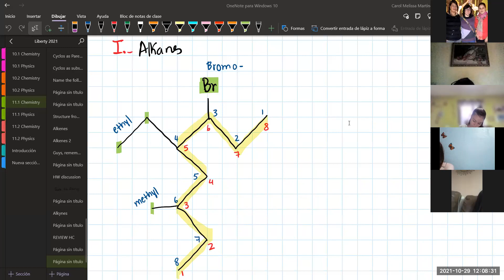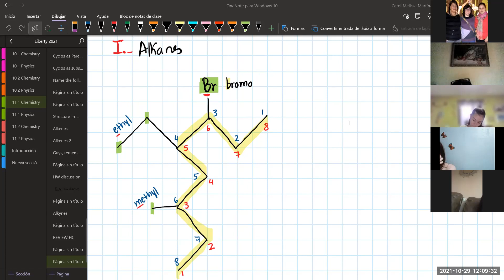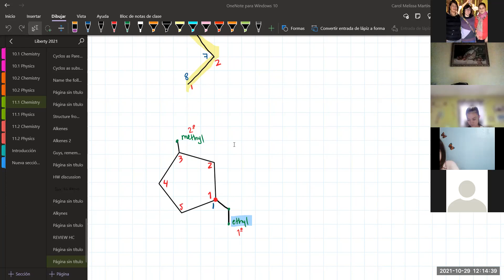REVIEW Organic Chemistry: Hydrocarbons